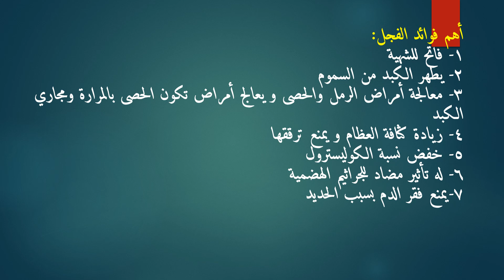الفجل الوصف النباتي والفوائد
الفجل أحد الخضار الجذرية اسمه العلمي Raphanus sativus يتبع الفصيلة الصليبية  Brassicaceae تستهلك جذوره وأوراقه وله العديد من الفوائد
الوصف النباتي 00:28
الظروف البيئية 01:00
أهم الفوائد       01:23